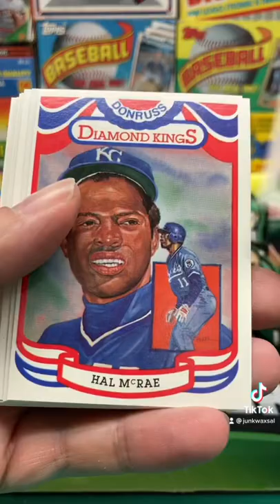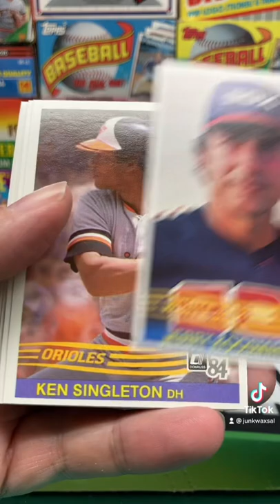1984 Donruss Baseball Pack